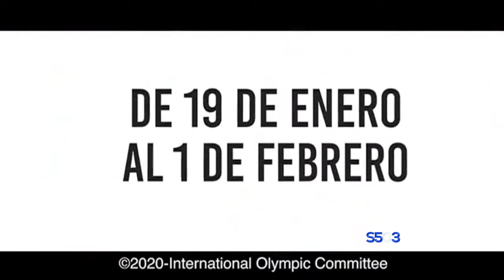Teleonce GUATEMALA. Promo Juegos Olímpicos de Invierno Gangwon 2024